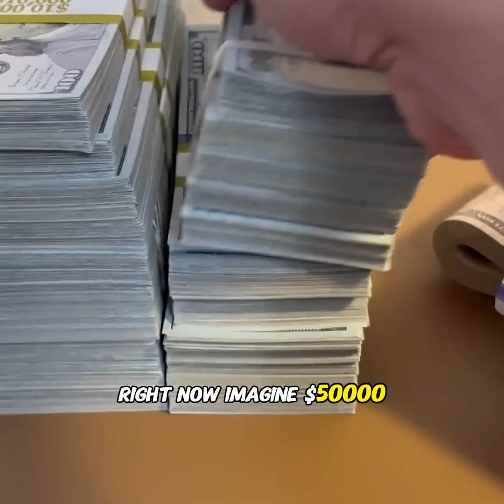What One Trillion Dollar Looks Like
What does one trillion dollars actually look like? 💵🤯 Discover the math, scale, and mind-blowing comparisons that show just how massive a trillion truly is!